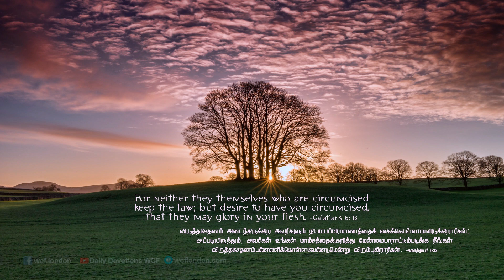கலாத்தியர் 6:13 - Galatians 6:13 - MM - 30th October 2019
கலாத்தியர் 6:13
“விருத்தசேதனம் அடைந்திருக்கிற அவர்களும் நியாயப்பிரமாணத்தைக் கைக்கொள்ளாமலிருக்கிறார்கள்; அப்படியிருந்தும், அவர்கள் உங்கள் மாம்சத்தைக்குறித்து மேன்மைபாராட்டும்படிக்கு நீங்கள் விருத்தசேதனம்பண்ணிக்கொள்ளவேண்டுமென்று விரும்புகிறார்கள்.”
1. விருத்தசேதனம் வெளியரங்கமான அடையாளம். அதை அவர்கள் பெற்றும் பிரமாணத்தை கொள்ளவில்லை. இது சரியானதல்ல.
2. விருத்தசேதனம் பெறாதவர்கள் மேலும் தேவன் பரிசுத்த ஆவியை பொழிந்தருளினார்.விசுவாசத்தினாலே பெற்றுக்கொண்டார்கள். (அப்.10:45,46 ; 11:2,3)
3. யூத மதக் கொள்கையுடையவர்கள், விருத்தசேதனத்தை  கட்டாயபடுத்தி போதிப்பார்.ஆனால் தேவசித்தப்படி நடக்க வேண்டுமென போதிப்பதில்லை.அவர்களும் கைக்கொள்ளுவதில்லை. (மத் 23:15)
நம் வாழ்வில் பயன்பாடு:
1. சீர்திருந்தாதவன், மற்றவனை சீர்திருத்த முடியாது.  அப்.பவுல் கிறிஸ்துவை பின்பற்றினதால்,தன்னைப் பிறர் பின்பற்ற கேட்டுக்கொண்டார்.
2. இன்று நீங்கள் ஏறெடுக்கும் ஜெபங்கள், ஆராதனை, காணிக்கை போன்ற வெளியரங்க செயலை மனுஷர் காண வேண்டுமென செய்கிறீர்களா? அல்லது தேவனை பிரியப்படுத்த  நடக்கிறீர்களா?
3. பிரபலமடைவதற்காக கிறிஸ்துவை பின்பற்றாமல், அவருக்காகவே வாழத்தக்க வாழ்க்கை வாழுங்கள்.

Galatians 6:13 For not even those who are circumcised keep the law, but they desire to have you circumcised that they may boast in your flesh.
1. Circumcision is an external act. Though they received it, they didn’t fulfill the law. This is not right
2. Lord poured His Holy Spirit even on people who were not circumcised. (Acts 10: 45,46;11:2,3)
3. People who were following Jewish customs, will enforce circumcision and preach. But they didn’t preach that they need to walk according to God’s will. They also didn’t follow( Mat 23:15)
Application:
1. One who has not got corrected, will not be able to correct others. As Apos Paul followed Christ , he asked people to follow him.
2. Are you worshipping, praying and offering for people to see? Or are you doing things to please the lord.
3. Do not follow Jesus for fame, But live a life to follow him diligently.